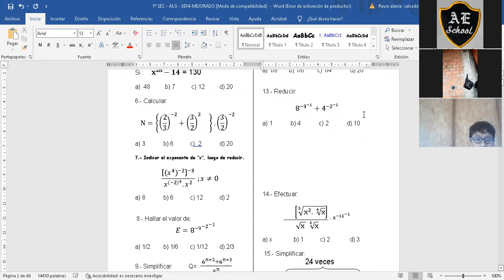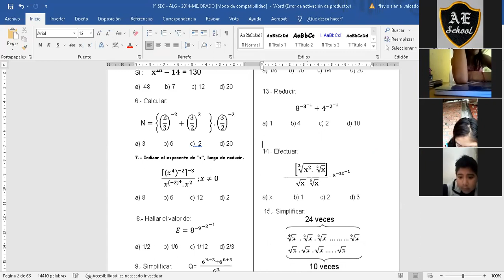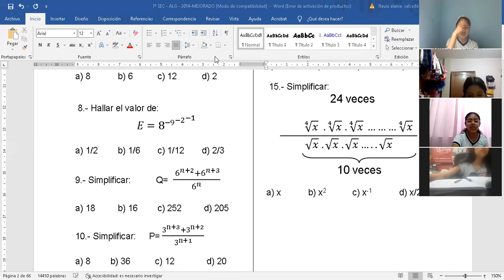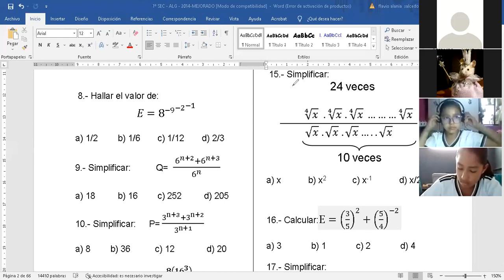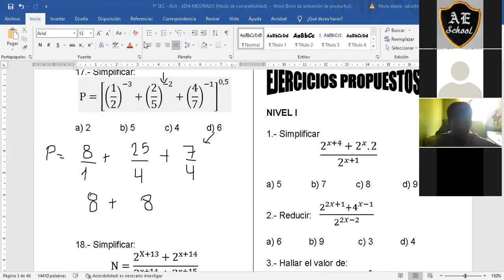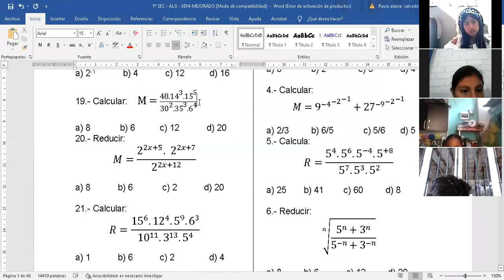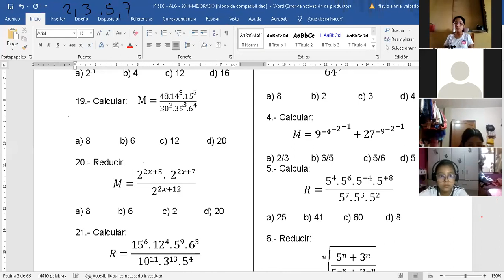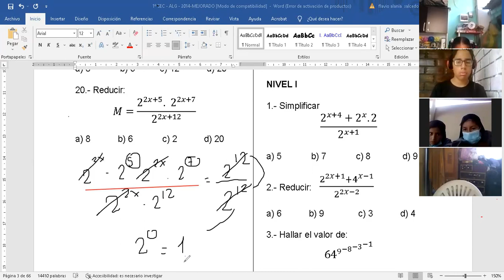TEMA: EJERICICIOS- 1 SEC (ÁLGEBRA)